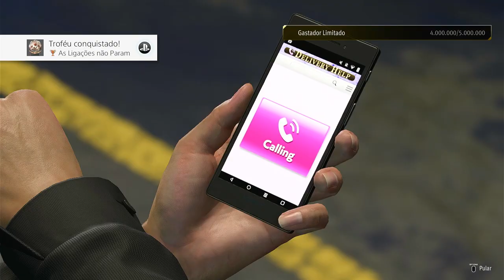LIKE A DRAGON 8: INFINITE WEALTH - #26 NÃO SEJA CRUEL EM PORTUGUÊS PT-BR | PS4